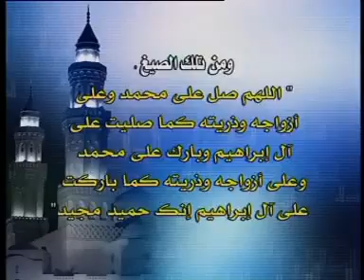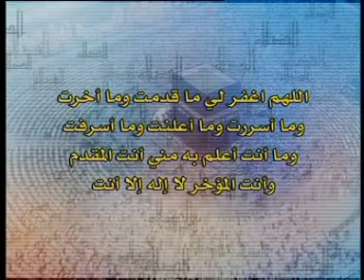Namaz-e-Nabwi (S.A.W) Ka Tareeqa Part 4 of 5.flv